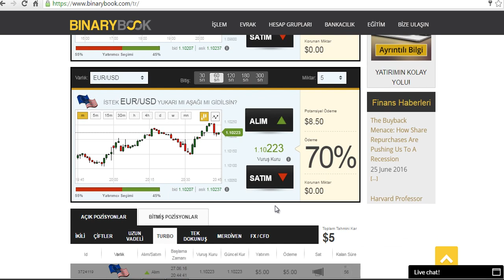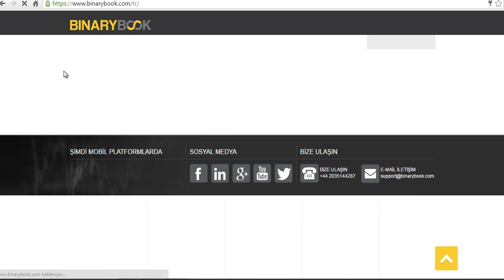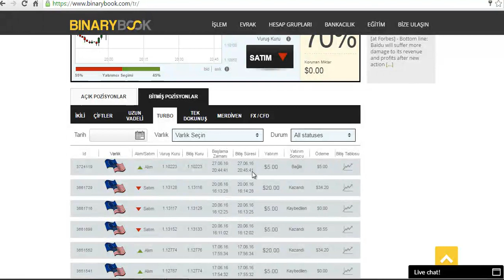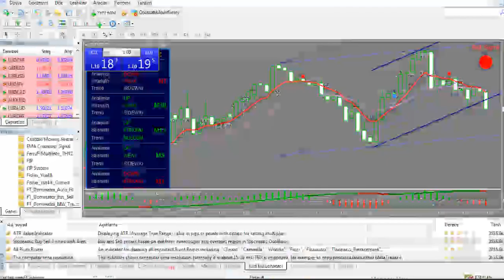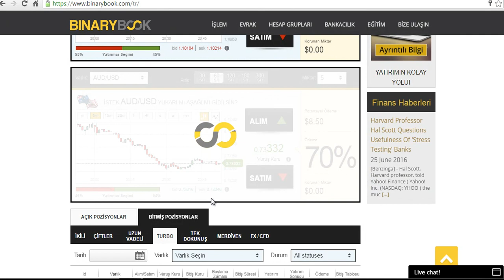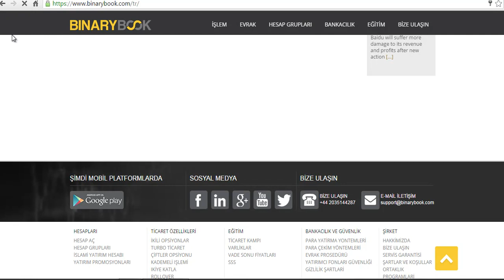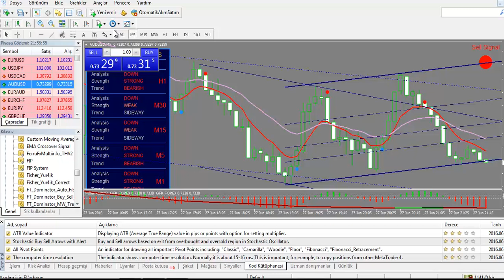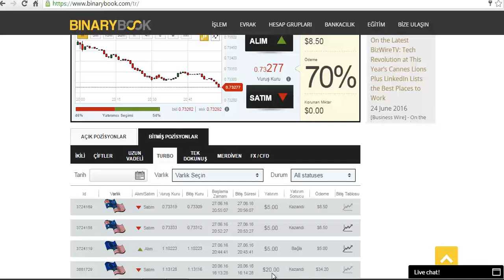FOREX KISA VADE YATIRIM VİDEOSU